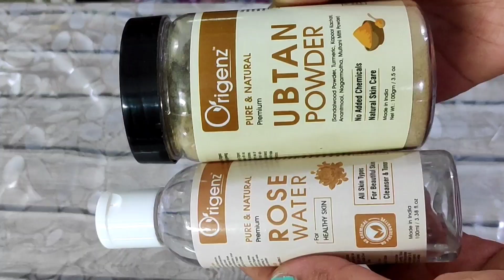आज मैंने नया Record बनाया😂 | Evening Skin Care | Indian House Wife Evening Routine | Hindi Vlog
Hi friends,
I have shared my evening routine. I did my skincare today. I used origenz premium ubtan powder and rose water.
Origenz Premium Ubtan Powder & Rose Water:-
Ubtan Powder
Rose Water
Combo Buy Link @ Amazon | Flipkart